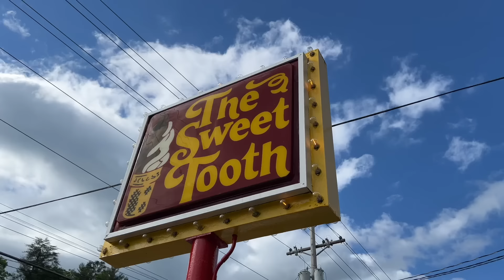Date Night in Appalachia - Burgers & Ice Cream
We had a wonderful date night, getting burgers and ice cream.